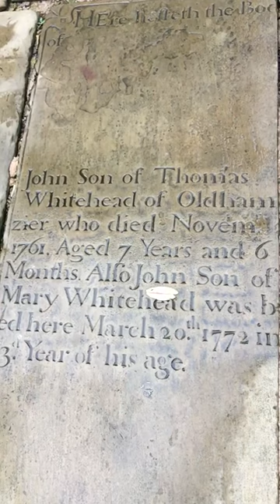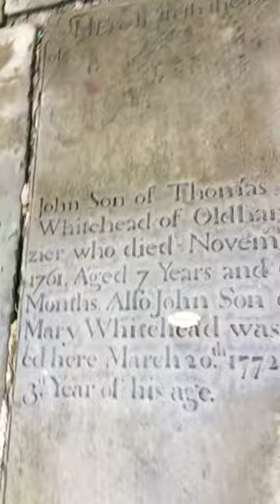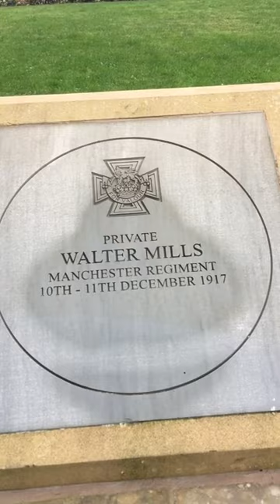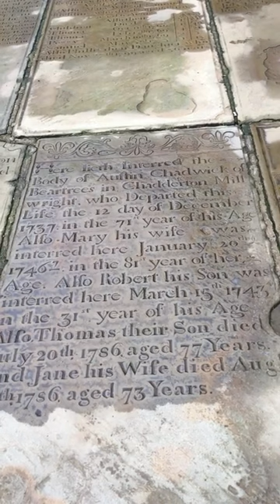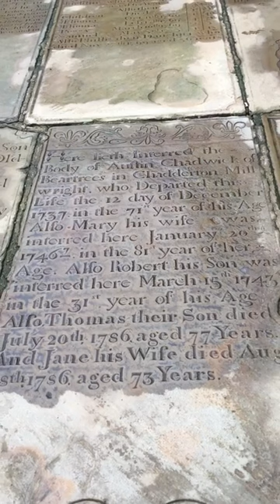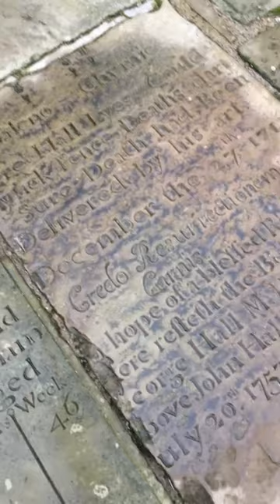Oldham church bells and grounds old footage I just found Sarah's UK graveyard